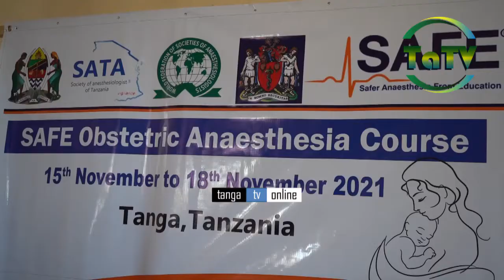WATOA HUDUMA YA DAWA YA USINGIZI WAPEWA MAFUNZO KUPUNGUZA VIFO VYA MAMA NA MTOTO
Watoa huduma ya dawa ya usingizi katika mikoa ya Tanga na Pwani wamepewa mafunzo ya namna ya kutumia dawa hizo kwa wakinamama wanaenda kufanyiwa upasuaji ili kuweza kupunguza matatizo ya vifo vya mama na mtoto lakini pia kumsaidia mtoto kwenye upumuaji katika hatua za mwanzo anapozaliwa.

Akizungumza katika ufunguzi wa mafunzo hayo daktari bingwa wa magonjwa ya wanawake Dokta.Joseph Mbelesero amesema mafunzo hayo ni muhimu sana kwa kuwa serikali imekuwa inafanya jitihada kubwa kupunguza vifo vya kinamama na watoto vinavyotokana na uzazi.

Mafunzo hayo yameratibiwa na Hospitali ya Rufaa ya Mkoa wa Tanga Bombo kwa kushirikiana na World Federation of Society of anesthesiologist (WFSA) pamoja na Society of anesthesiologist of Tanzania (SATA)